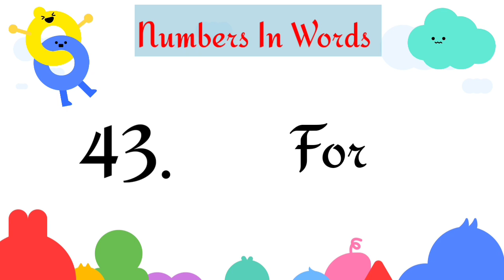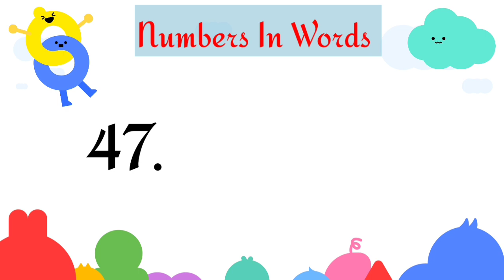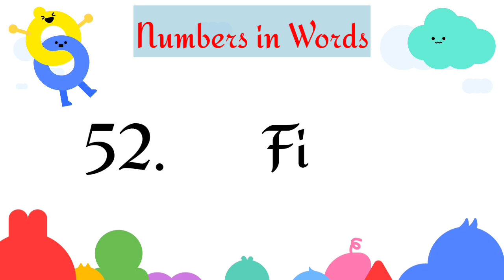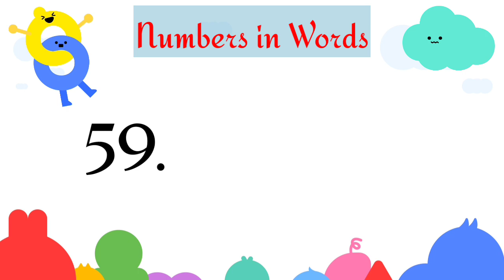Lkg Cardinal Numbers In Words 40-60,Numbers Spelling|Toddlers maths learning |worksheet 2 #123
Lkg Cardinal Numbers In Words 40-60,Numbers Spelling|1,2 learning video toddlers| worksheet 2 #123

Lkg Numbers In Words 40-60,Numbers Spelling40-60 |New learning video for toddlers| worksheet 2  #123

Numbers In Words 40-60, Numbers Spelling 40-60|New learning video for toddlers Mina kids book #123

Your Queries;
numbers
123
numbers spelling
counting
0-20
1-20
numbers song
numbers 1-20
numberskull
numbers matching

numbers
forty
forty one
forty two
forty three
forty four
forty Five
forty Six
forty Seven
forty eight
forty nine
fifty
 fifty one
fifty two
fifty three
fifty four
fifty Five
fifty Six
fifty Seven
fifty Eight
fifty Nine
sixty

learning video
learning video kids and toddlers
preschoolers
kindergarten
educational videos
educational videos for preschooler
educational video for kids and toddlers
best learning video YouTube